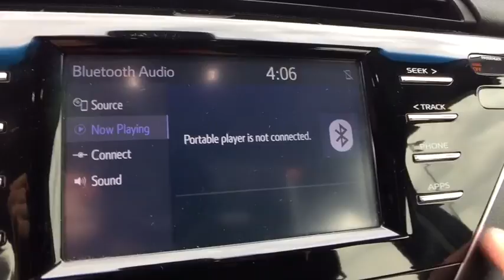2018 Toyota Camry Saginaw, Midland, Bay City, Freeland, Shields MI J3006524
Midnight Black Metallic Used 2018 Toyota Camry available in Saginaw, Michigan at Serra Saginaw. Servicing the Midland, Bay City, Freeland, Shields, MI area.

Serra Saginaw
4200 Bay Rd

ABS brakes Active Cruise Control Electronic Stability Control Illuminated entry Low tire pressure warning Remote keyless entry Traction control. Certified. CARFAX One-Owner. Clean CARFAX. Priced below KBB Fair Purchase Price!brToyota Certified Used Vehicles Details:brbr  * 160 Point Inspectionbr  * Vehicle Historybr  * Warranty Deductible: $50br  * Transferable Warrantybr  * Limited Comprehensive Warranty: 12 Month/12000 Mile (whichever comes first) from certified purchase date. Roadside Assistance for 1 Yearbr  * Powertrain Limited Warranty: 84 Month/100000 Mile (whichever comes first) from TCUV purchase datebr  * Roadside AssistancebrbrbrOur experienced sales staff is eager to share its knowledge and enthusiasm with you. Prices for new Chevrolet vehicles are based GM Employee pricing eligibility. You can also request more information about a vehicle by calling or texting us at .brbrBlack 2018 Toyota Camry SE 4D Sedan 2.5L I4 DOHC 16V 8-Speed Automatic FWD 29/41 City/Highway MPGbrbrAwards:br * 2018 KBB.com 10 Most Awarded Cars * 2018 KBB.com Best Family Sedans * 2018 KBB.com 10 Best Sedans Under $25000 * 2018 KBB.com Best Resale Value Awards * 2018 KBB.com 10 Most Awarded BrandsbrbrSerra Saginaw Automotive in Saginaw MI is where drivers from the Saginaw Midland & Bay City areas go for their new and used vehicle. We offer nothing but the best to used car drivers in Saginaw Midland Bay City and Birch Run Flint Lansing Mt. Pleasant West Branch Caro & surrounding areas in MI. Tax title license and dealer documentation fee of $220 are additional. See dealer for complete details.